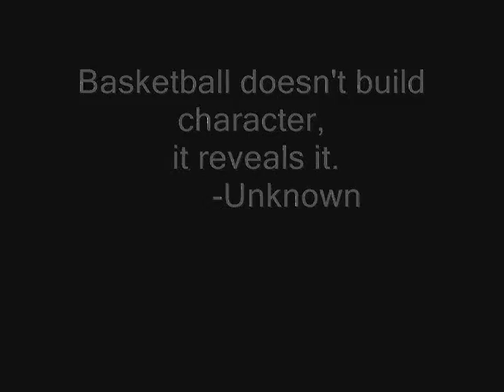Student Ad Video 1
This video was made using only an inexpensive Canon digital camera and Windows Movie Maker